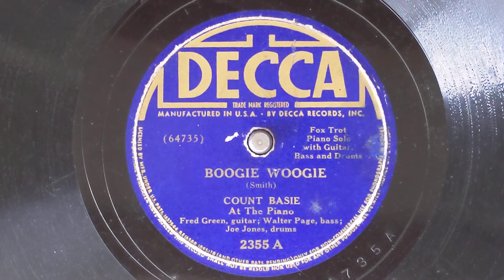Boogie Woogie - Count Basie (piano solo with rhythm) - Decca 2355-A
COUNT BASIE (piano solo)
Freddy Green, g / Walter Page, sb /
Joe Jones, d.
November 9, 1938
64735-A  Boogie Woogie
Decca 2355